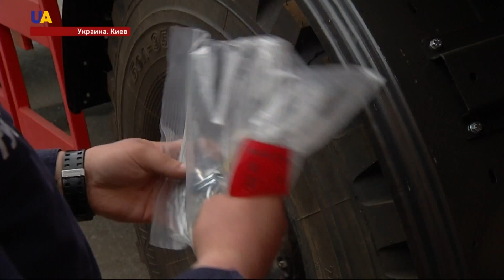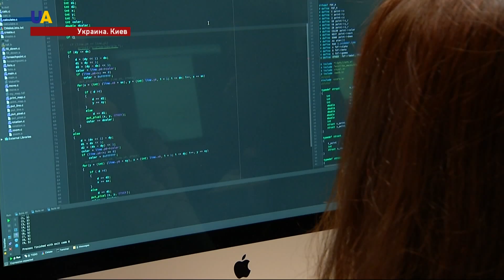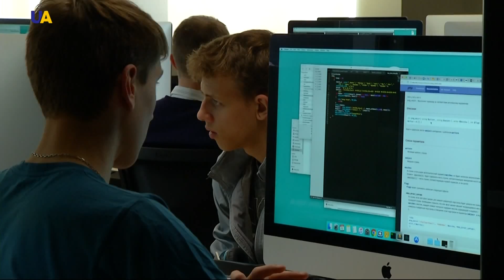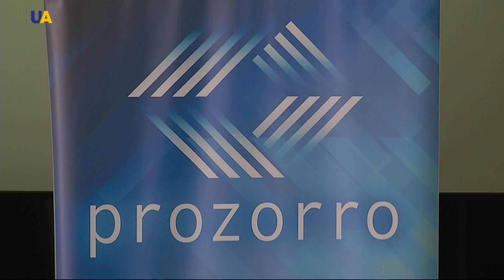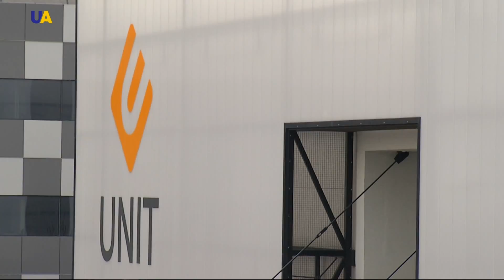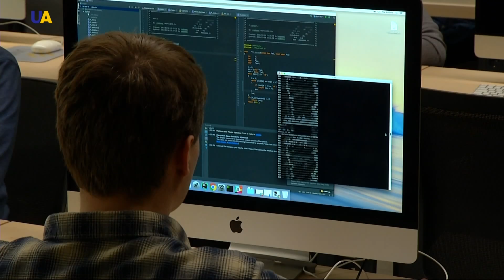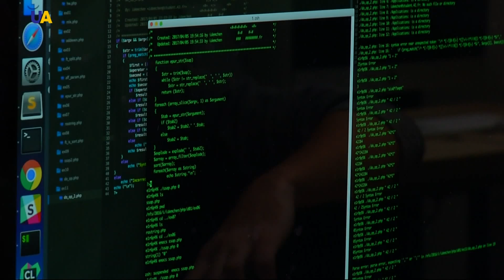Новости 17:00 за 30 мая 2017 года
Смотрите в этом выпуске: Сенат Нидерландов одобрил Соглашение об ассоциации между Украиной и Евросоюзом. В Берлине собрались заместители министров иностранных дел стран-участниц "нормандской четверки". Прокуратура Крыма возбудила дело по факту развязывания российскими чиновниками гибридной войны против Украины. В аннексированном Россией Крыму рабочие "Керченского металлургического завода" вышли на акцию протеста. В Киеве объявили план-перехват. Спасатели призывают людей к более ответственному отдыху в лесах. За украинскими программистами охотятся международные корпорации. С победы стартовала на теннисном турнире серии Grand Slam - Ролан Гарросе украинская прима Элина Свитолина.